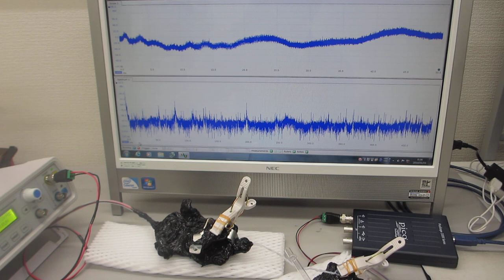オリジナル超音波実験ーー超音波プローブによる表面弾性波の制御技術開発ーー（超音波システム研究所）